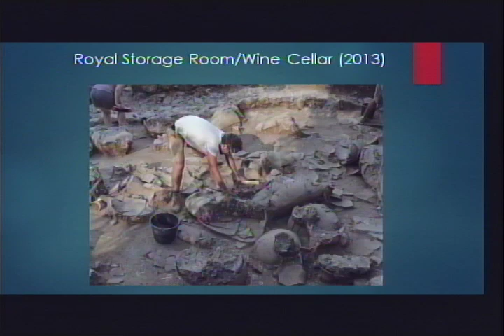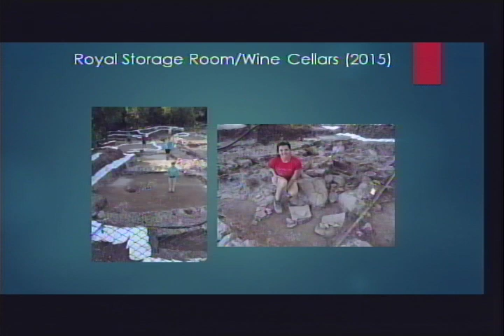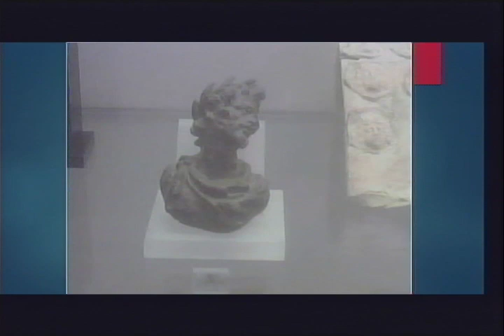Mysteries of the Bible: Biblical Archaeology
Like the swashbuckling hero in Raiders of the Lost Ark, George Washington University Professor Eric H. Cline has a taste for adventure. On campus, he's a sought-after professor of classics and anthropology. But off campus, he travels the world unearthing clues to ancient times. An acclaimed archaeologist, Dr. Cline has led excavations across the Middle East for more than thirty years. He's dug up daggers and bowls, discovered fragments of frescoes, and searched for evidence of biblical heroes and events. Was Abraham a real person? Did the Exodus actually happen? Dr. Cline, author of Biblical Archaeology: A Very Short Introduction, will explore these mysteries and more with National Geographic Magazine's archaeology editor, Kristin Romey, at the Center for Jewish History. From 19th-century theologians who first headed to the Holy Land "with a bible in one hand and a trowel in another, to the secrets 21st-century technology reveals, they'll dig into this fascinating field and investigate the biblical mysteries archaeologists can and can't solve.

Mysteries of the Bible: Biblical Archaeology is part of Very Short Introductions: Short Talks on Big Subjects, a series produced in partnership with Oxford University Press and featuring authors of Oxford’s Very Short Introduction books.